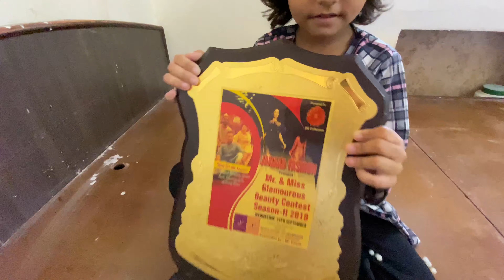BAAL BAAL BACHHE 😱|| NEW PHONE 📱|| SUMMU NEW CYCLE🚴‍♀️ || RENOVATION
🙌Hello friends I am SONU SIR ASSISTANT OF SAROJ KHAN

I AM A PROFESSIONAL DANCER BASED IN MUMBAI. I have a huge experience in this field and I have worked for the industry for MORE THAN 20 YEARS.

Our zoom classes has now started. Don't miss out on the opportunity to learn from industry-standard people.

😊THANKS FOR YOUR SUPPORT KEEP SUPPORTING LOVE YOU MAY GOD BLESS YOU. 😘

CONTACT NOW :-